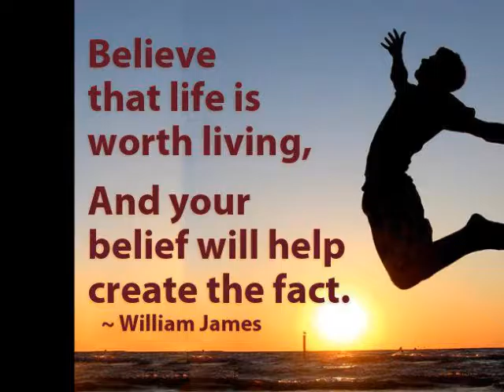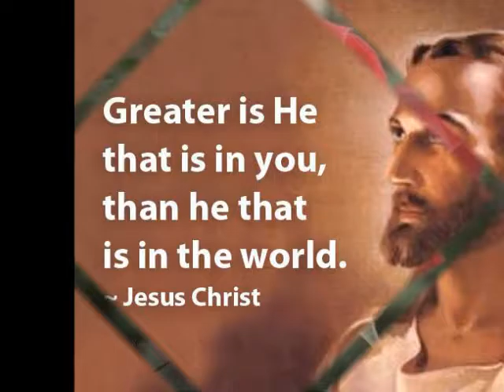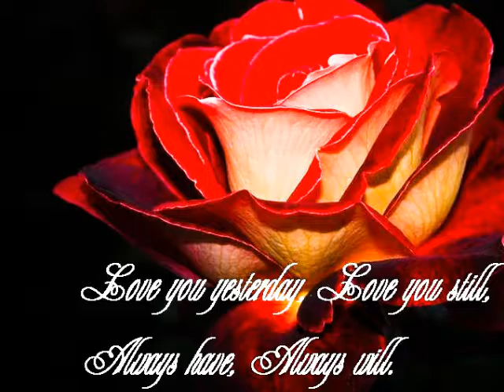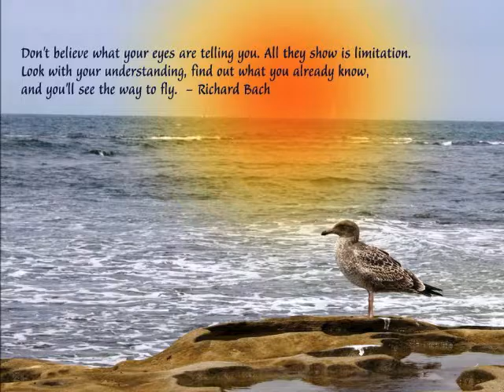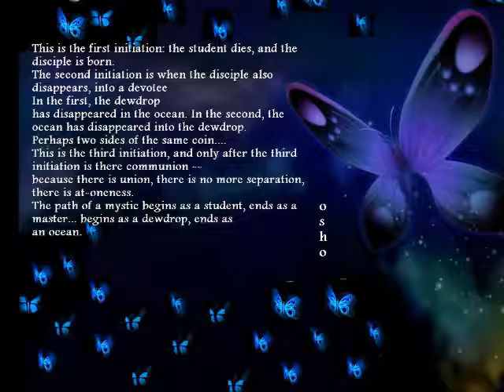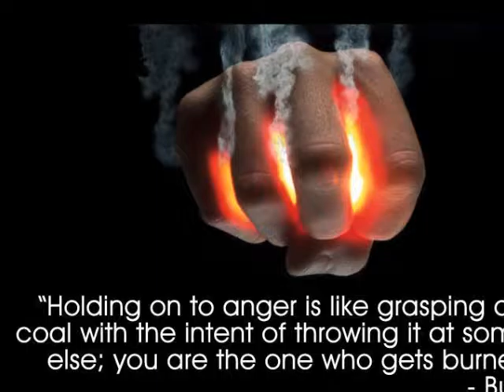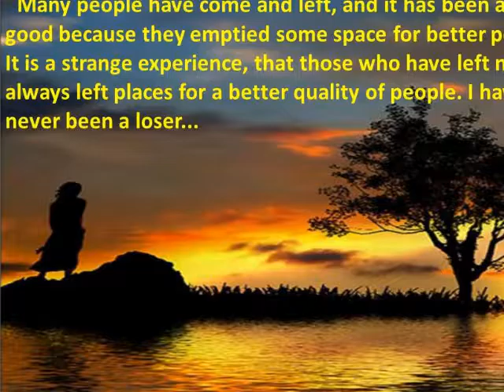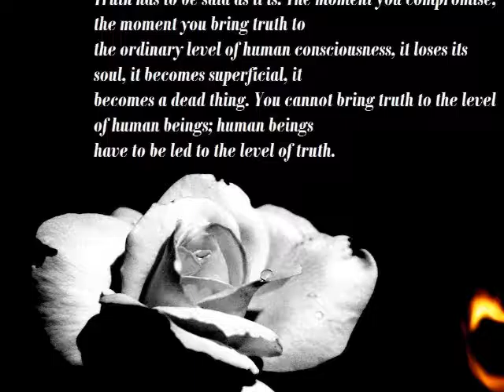THE DIAMOND SUTRA - BEYOND MIND THE REALM OF BUDDHAS